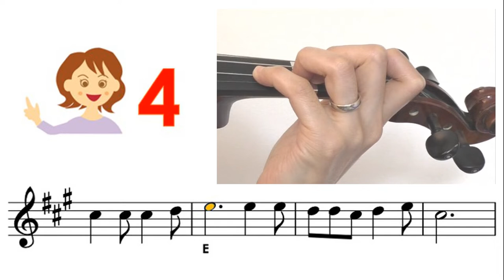Little bunny Foo Foo sheet music and easy violin tutorial